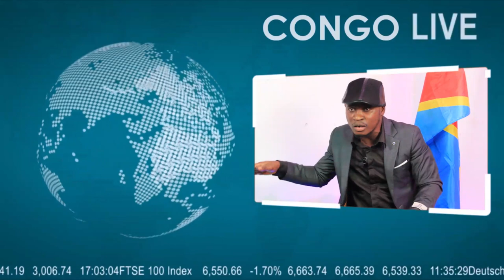🔴RDC : BRAVO AUX FARDC TOUS LES COINS STRATÉGIQUES DE M23 & DES MILITAIRES RWANDAIS DESTABILISER